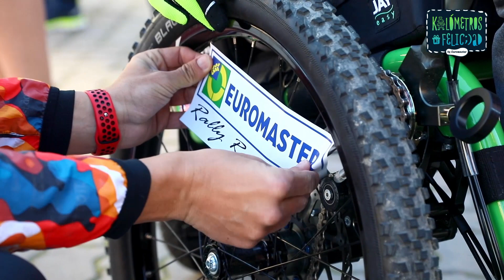Objetivo Conseguido: San Silvestre Salmatina 2019